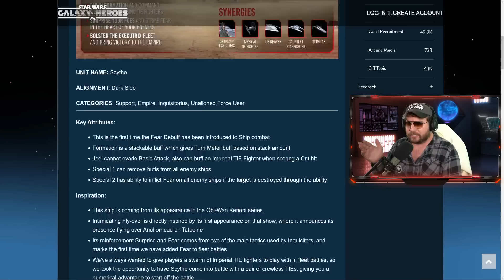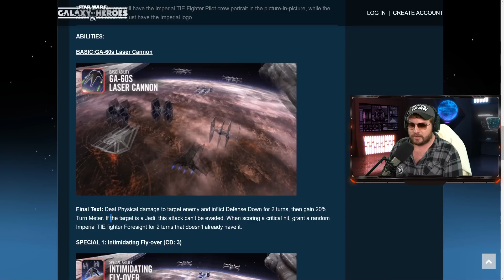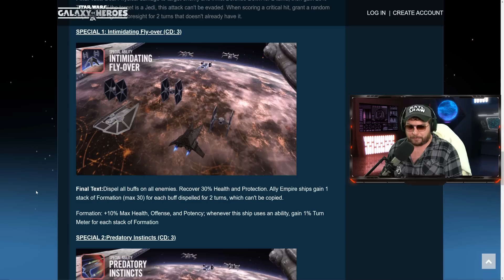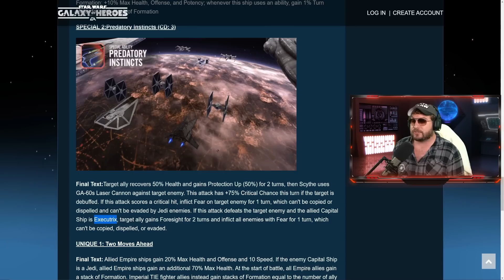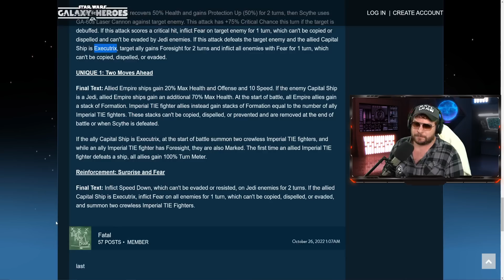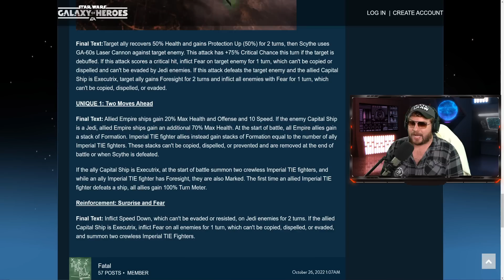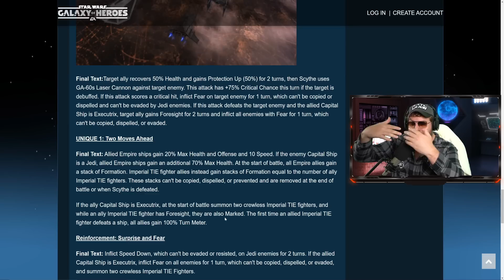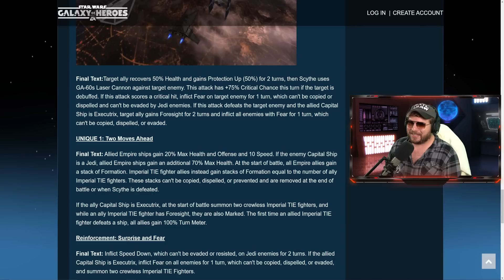New Conquest Unlock CONFIRMED - Scythe Kit Reveal - Grand Inquisitor Ship - Malevolence 2.0 SWGoH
The Grand Inquisitor's ship, the Scythe, is coming to Galaxy of Heroes as a new Conquest unlock!

► Fury Weekend - The Vanishing Pt. II